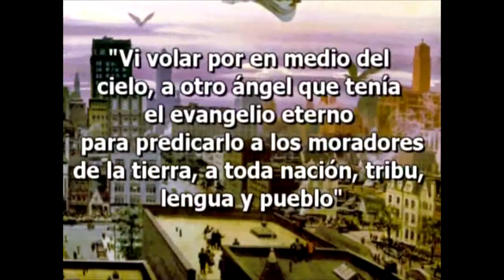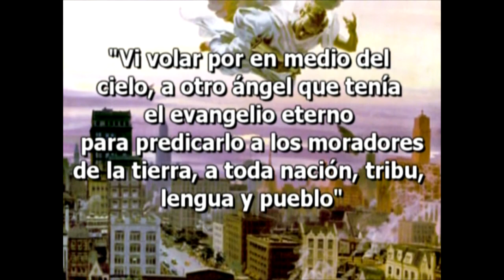¿RAPTO SECRETO O MANIFESTACIÓN GLORIOSA?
Ni hay rapto secreto, ni antes de la tribulación, sino UNA MANIFESTACION GLORIOSA... después de todo ello...